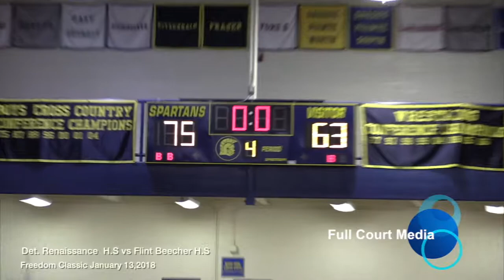Freedom Classic 2018 Det. Renaissance H.S vs Flint Beecher H.S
This video is about Freedom Classic 2018 Det. Renaissance H.S vs Flint Beecher H.S